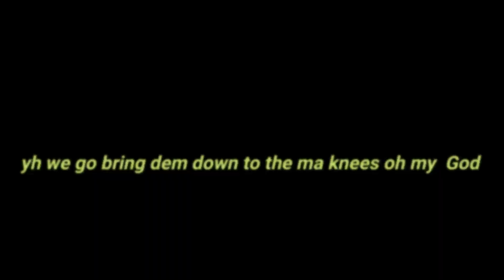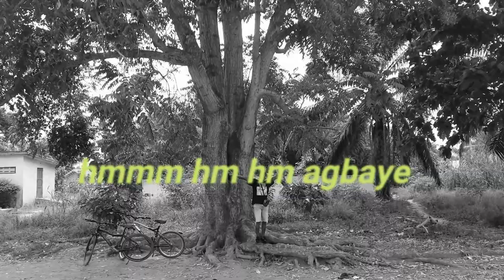Demy Gee_ Agbaye_(lyrics video)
AGBAYE LYRICS VIDEO